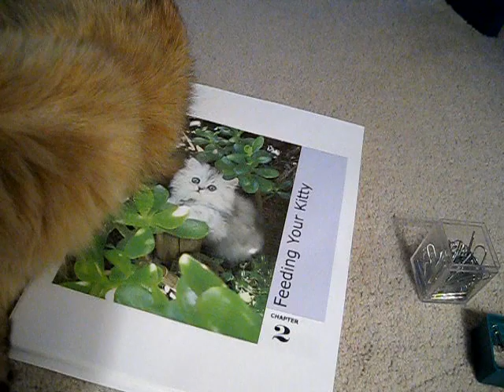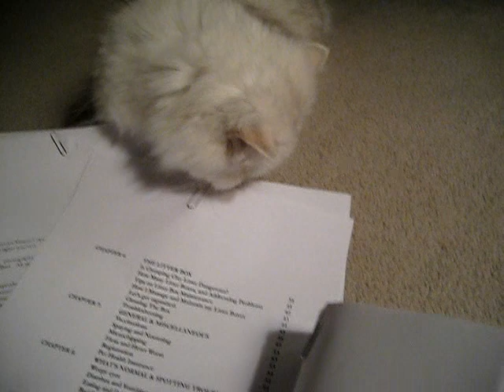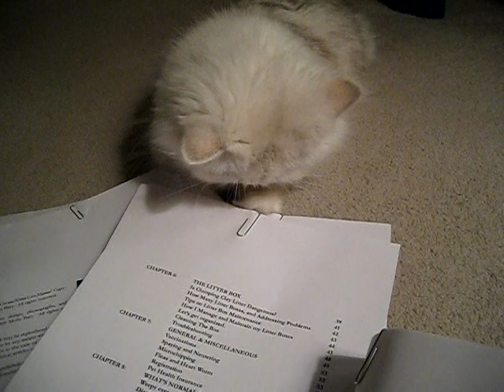My Kitties Hire Out as Proofreaders 12.20.08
Persian cats: Sahara, Tiny Bear, and Nugget